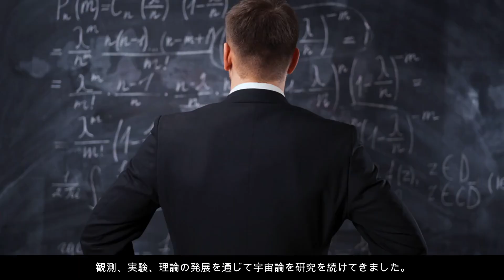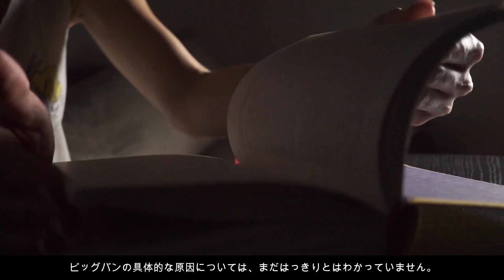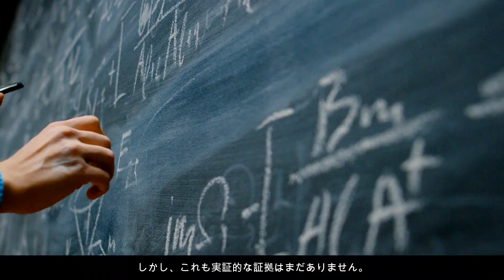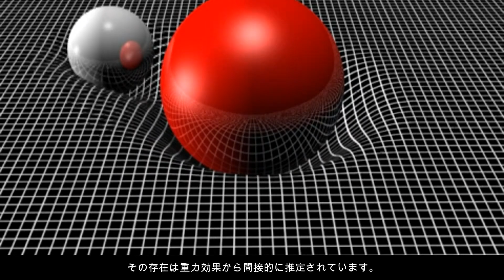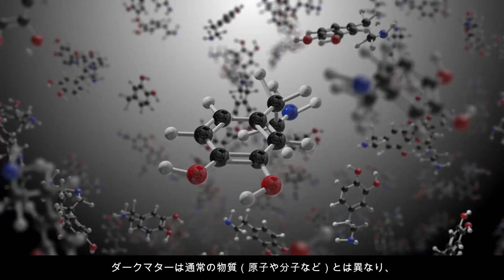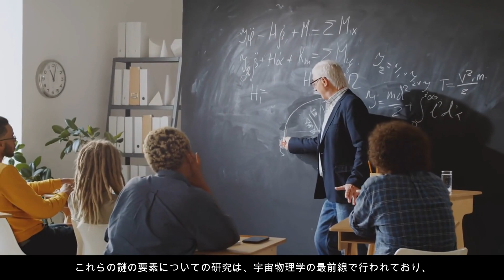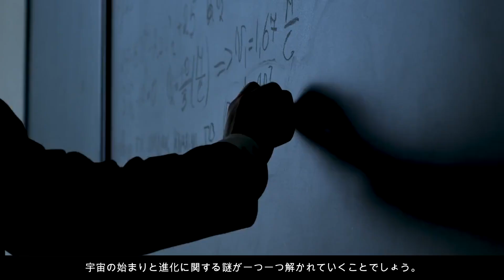【 ビッグバン理論とその先へ 】宇宙の起源と進化の謎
この動画では、宇宙がどのようにして誕生し、進化してきたかについて、最新の科学的理解と理論を探求します。宇宙は約138億年前に特異点から始まり、ビッグバンによって急速に膨張し始めたとされています。しかし、その具体的な原因や特異点の前の状態については、まだ多くの謎が残されています。この動画では、ビッグバン理論、宇宙マイクロ波背景放射の発見、ダークマターとダークエネルギーの謎など、宇宙の起源と進化に関する最前線の科学的知見を解説します。さらに、これらの謎が今後の研究でどのように解き明かされる可能性があるかについても探ります。宇宙の奥深さを探求し、私たちの宇宙についての知識を深める旅に、ぜひご参加ください。